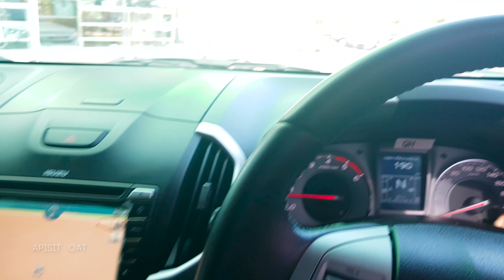แหนมเนือง Drive thru